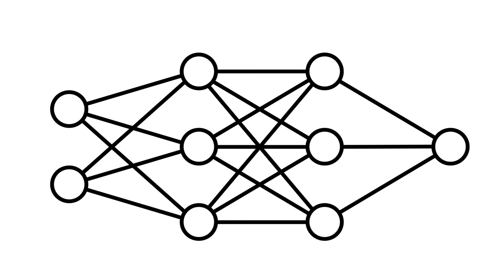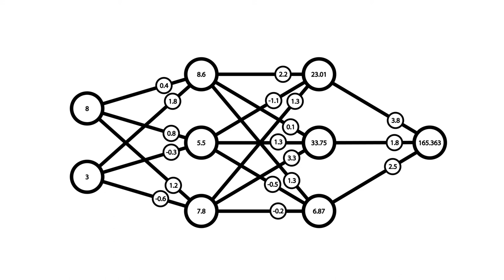Road to AI 2 - Forward Propagation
In this episode of road to AI i explain the forward propagation part of a neural network.